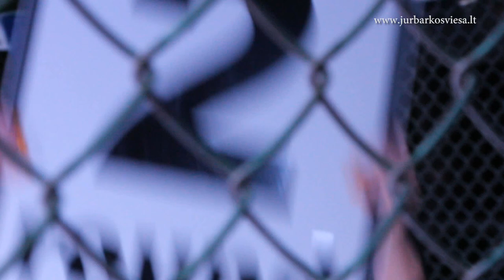Kovotojai grūmėsi narve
Penktadienio vakarą Jurbarko Antano Giedraičio-Giedriaus gimnazijos salėje vyko tradicinis tarptautinis kovos menų turnyras "Lietuva prieš Kaliningradą".